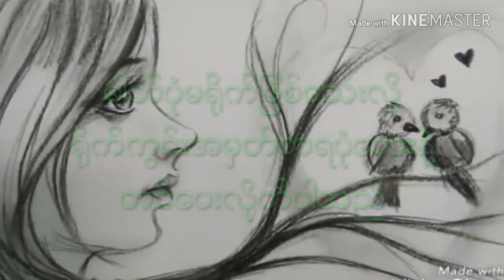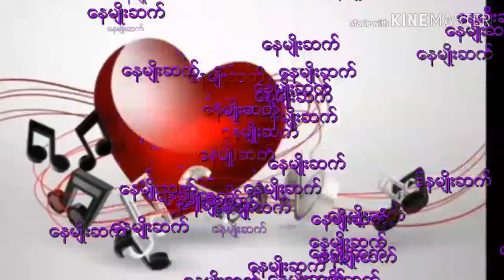Nay myo sett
Myanmar songs naymyosett